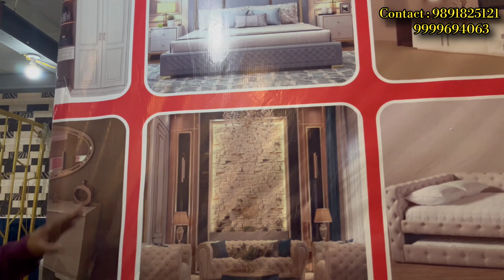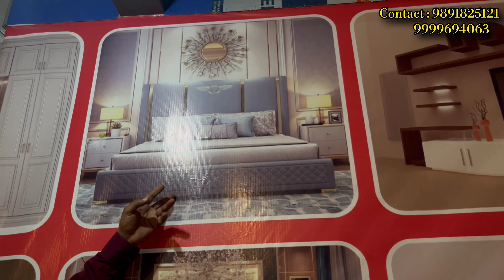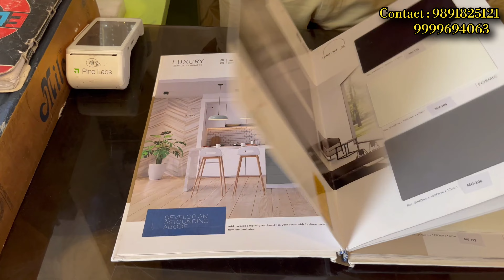Furniture Wholesale Market 🔥| सबसे सस्ता फर्नीचर | Cheapest Furniture In Delhi | PART 2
Shop Name : House Fashion Furniture

Address: Rajan Vihar , A3 , Near Raghubir Singh      Modern school , 40 foota road

Facebook Id

Instagram Id

Spread Love

Agar ap bhi apni shops ki video bnwana chahte hai toh mujhe contact kare